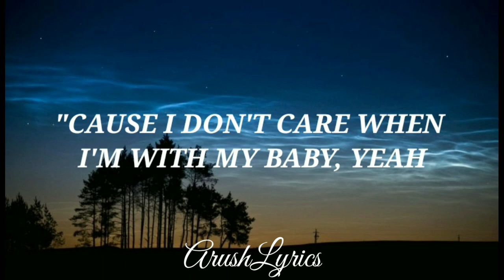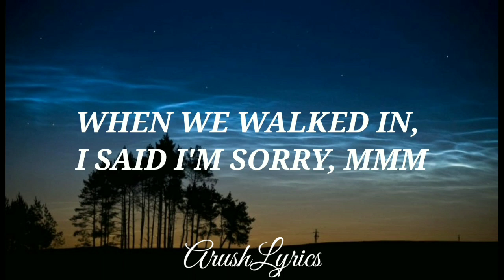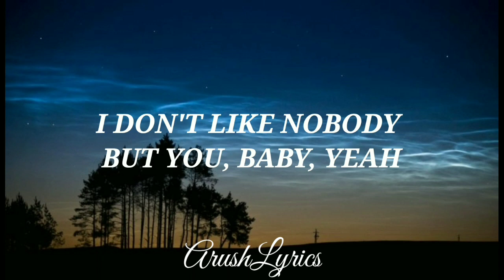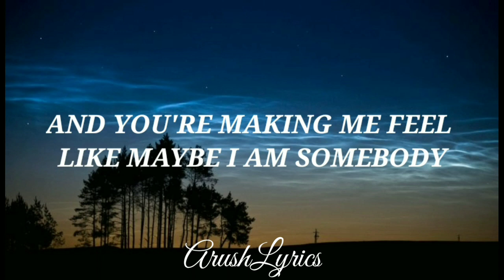Ed Sheeran & Justin Bieber - I Don't Care (Lyrics)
🎧KEd Sheeran & Justin Bieber - I Don't Care (Lyrics)

🎤Lyrics: Ed Sheeran & Justin Bieber - I Don't Care

Press your lips, I'd rather kiss 'em right back
But I'm told it's where we're s'posed to be

I don't like nobody, but it's like you're the only one here

🙏Thanks for listen KEd Sheeran & Justin Bieber - I Don't Care (Lyrics)